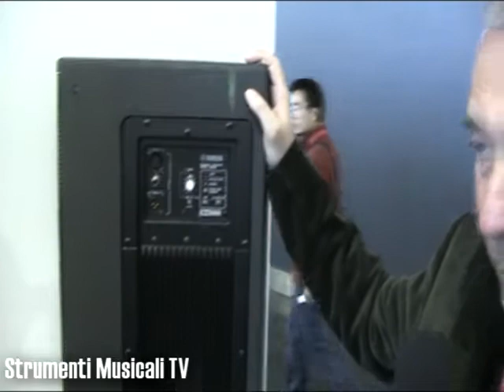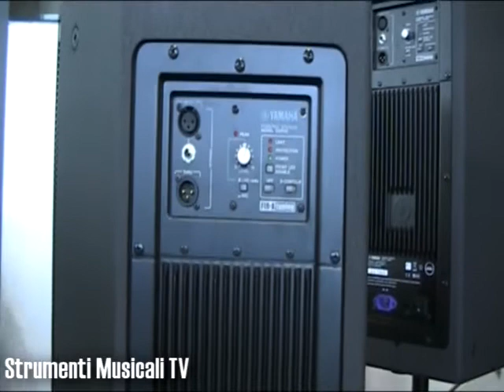MusikMesse 2011 - Yamaha serie DSR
Massimo Morandi e Sandro Chinellato ci propongono questa nuova linea di diffusori amplificati.